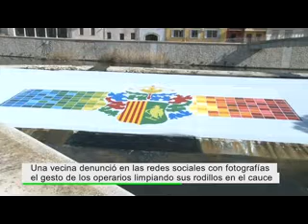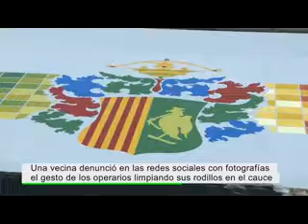Una vecina denuncia que operarios municipales limpiaron rodillos de pintura en el río